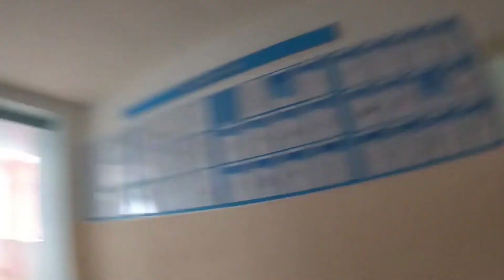ERA SA FIU EXMATRICULAT DIN SCOALA! (DAILY VLOG #4)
Hey, in acest daily vlog am fost in mai multe aventuri impreuna cu baietii iar cea mai tare faza care a fost foarte neasteptata a fost intrarea in scoala a lui Octav care nu se permitea si am avut probleme destul de mari! Vizionare placuta tuturor!